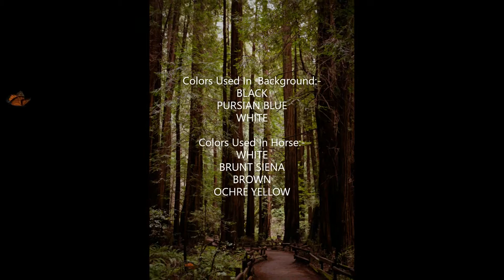Easy Horse Acrylic Painting || Step By Step Tutorial || ARTOHOLIC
ARTOHOLIC ART GALLERY has been offering high-quality artworks since 1990. We specialize in converting your images into paintings at affordable prices.

ARTOHOLIC

      ARTOHOLIC
ART IS EVERYWHERE.